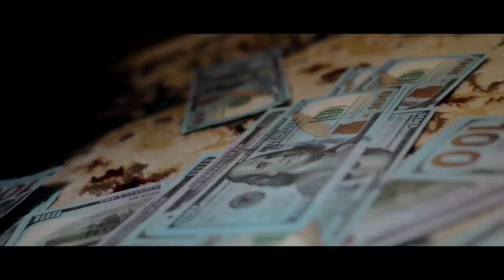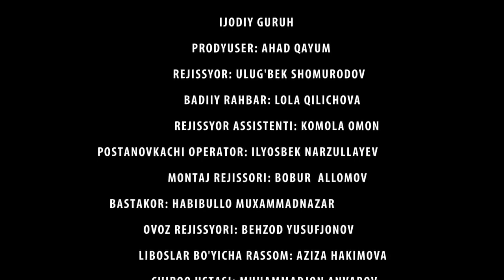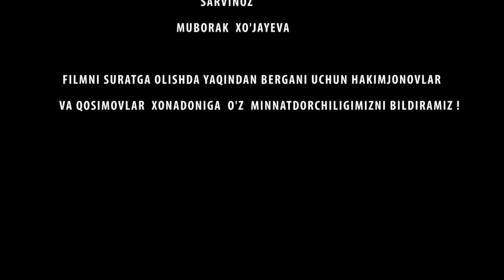YETIMLIK AZOBI - O`ZBEK FILM